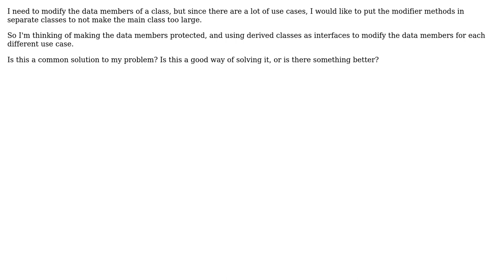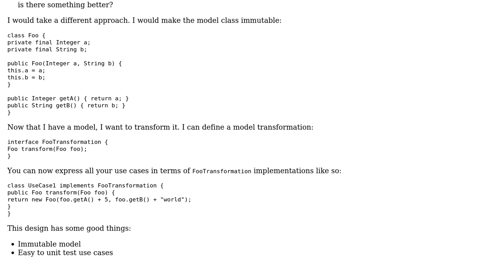Modifying data members from other classes - evaluate my solution?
With thanks & praise to God, and with thanks to the many people who have made this project possible! You are responsible for your own actions.